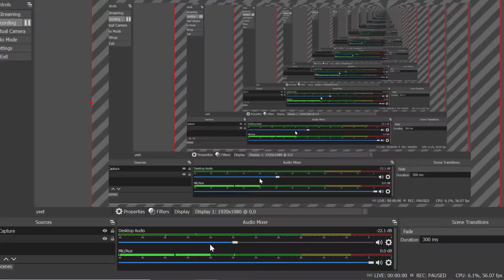I attacked zombies in roblox with friends!